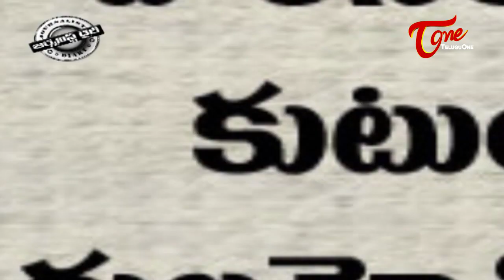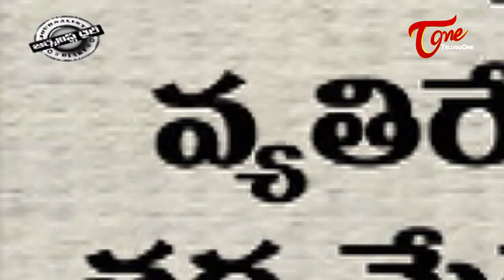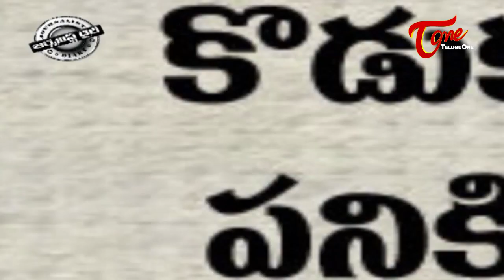Journalist Diary | వారసత్వం మా హక్కు | Indian Dynasty Politics Rahul to Lokesh | Satish Babu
Journalist Diary :వారసత్వం మా హక్కు  Indian Dynasty Politics Rahul to Lokesh,Journalist Diary Satiricial Latest Telugu News